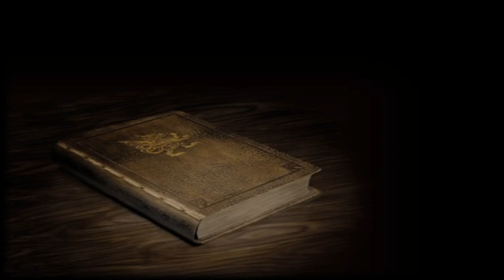Final Fantasy XII (IZJS) | Gameplay part 60 - Foggy Wetlands (No commentary walkthrough)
INFORMATION // INFORMAÇÕES
Game: Final Fantasy XII
Platform: Playstation 2
Year: 2006
Genre: RPG
Played on PC via an emulator
Jogo: Final Fantasy XII
Plataforma: Playstation 2
Ano: 2006
Gênero: RPG
Jogado no PC através de um emulador